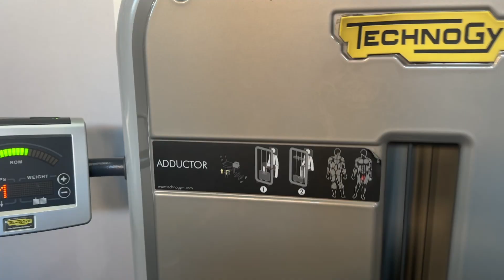ADIÓS FITNESS ESPAÑA...ME MUDO de PAÍS a HACER DINERO 💵 y PONERME ENORME 💪🏼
Así ha sido nuestro viaje para desaparecer (un tiempo) de nuestra querida PATRIA España